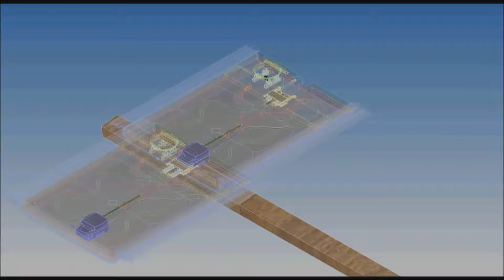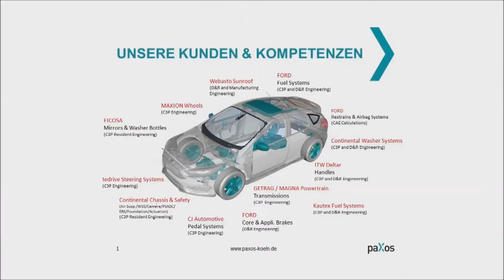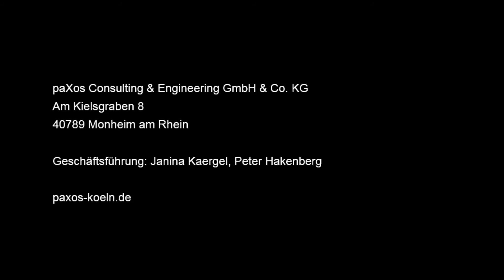paXos INNOVATIONS || Solar Roof Tile 2018 - ENGLISH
Solar roof tile with photovoltaics and solar heat in combination with a roof system

paXos Consulting & Engineering GmbH & Co. KG
Karl-Benz-Str. 9, D-40764 Langenfeld